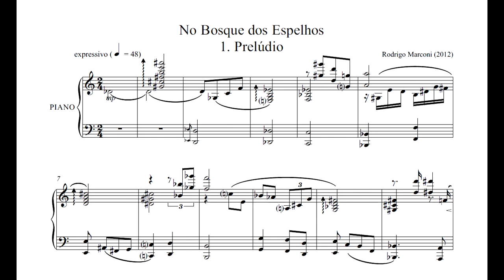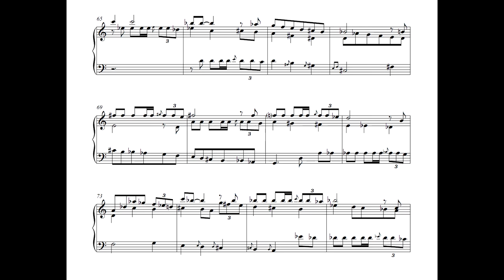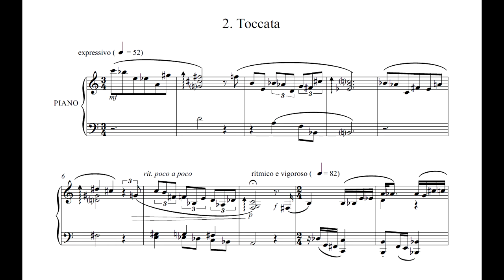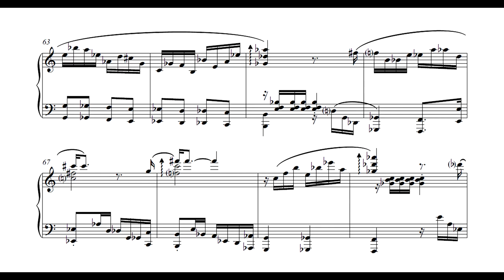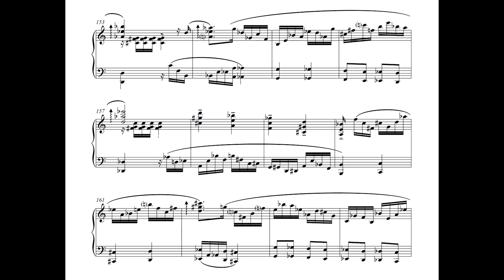Rodrigo Marconi - No bosque dos espelhos (Ronal Silveira, piano)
No bosque dos espelhos (I. Prelúdio; II. Toccata), de Rodrigo Marconi, interpretado por Ronal Silveira. Nossos agradecimentos a Rodrigo Marconi pelo envio da gravação e da partitura para a elaboração deste vídeo.